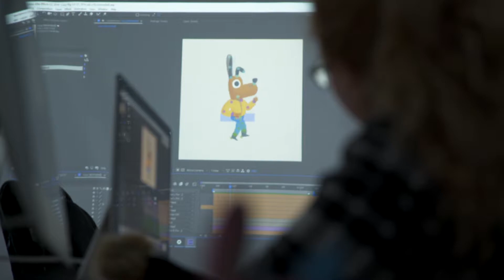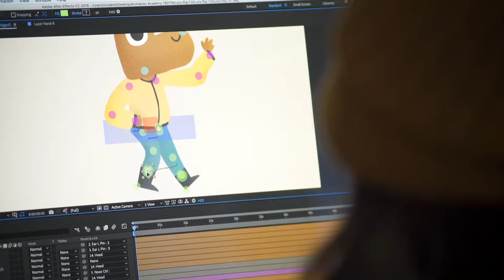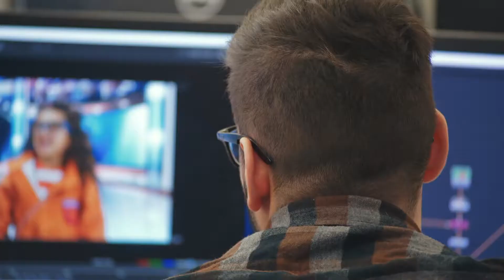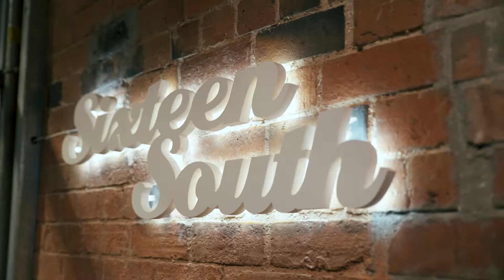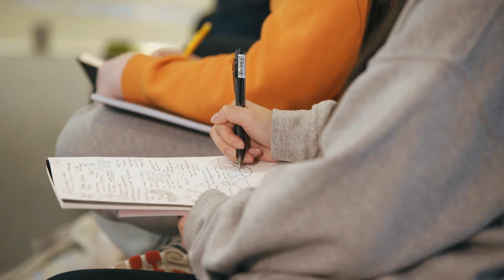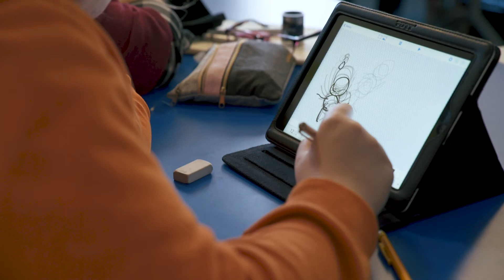Northern Ireland Screen Foundation Academy for Animation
This year, with the support of the Department of Communities through Northern Ireland Screen, the Nerve Centre will be running a series of Screen Academies in both Belfast and Derry-Londonderry aimed at any young person aged 16-19 with the talent and commitment to take up an exciting career within the screen industries.

Participants will gain hands-on experience of the animation production process, have the opportunity to animate characters using industry standard software and be taught by industry professionals from several of the leading animation studios in Northern Ireland.